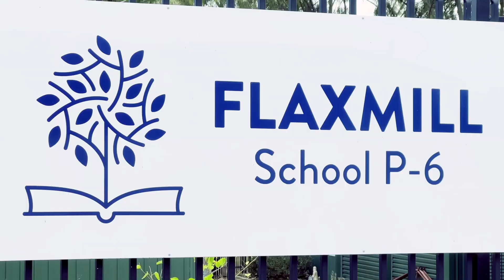26 Radnor Street, Morphett Vale | South Australia with Scott McPharlin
Neat and tidy - great location - walking distance to the local primary school
26 RADNOR STREET, MORPHETT VALE
This super neat home is set in a quiet leafy street. Surrounded by nearby parks and wildlife, it's also walking distance to the local primary school. With a traditional back yard it's perfect for a growing family.

Polished boards and light neutral colours throughout give the home a lovely bright feel throughout. There's 3 good sized bedrooms, all with robes, and an updated bathroom with floor to ceiling tiles, sophisticated tapware, a big deep bath tub, plus a generous shower alcove with luxurious rain head. Handy built-in shelving has been added to the generous separate laundry.

You'll love the full-length pergola and pretty rear garden with plenty of shade plus good-sized lawn area for kids and pets. There's even a sweet little cubby house to further keep them entertained.

A carport with roller door provides drive through access to a basic single garage at the rear. There's plenty of secure off-street parking for additional vehicles or your trailer.

Located a few steps from the Brodie Road Reserve Wetlands for a fabulous outing with the kids, grandkids or family pooch. This home is also handy to arterial roads including the Southern Expressway and Main South Road for easy access to the city, and only a few minutes' drive to all the local amenities you could ever need including the fantastic Colonnades Shopping Centre.